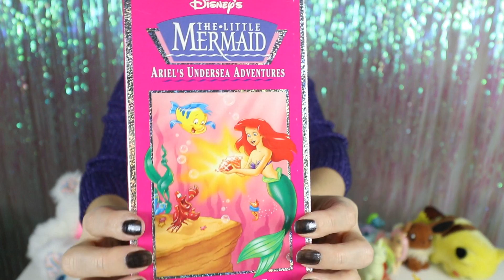The Most Sentimental Nostalgic Toys in my Collection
In this video I share The Most Sentimental vintage Toys in my Collection. If you like Nostalgia toys you will enjoy this video!

Heather Sparkles
MEADOW LANDS
PA, 15347